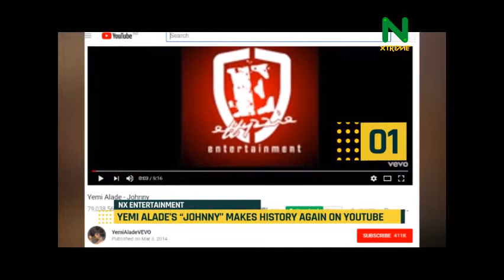NXEntertainment: Yemi Alade "Johnnhy" makes history again.